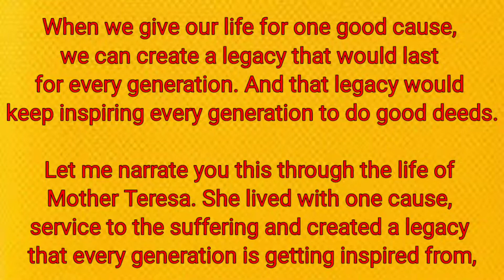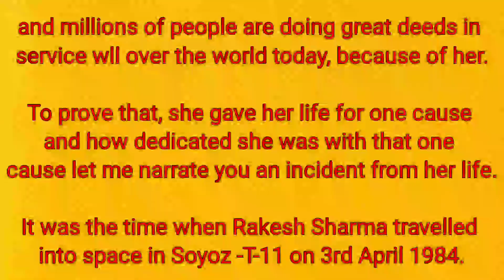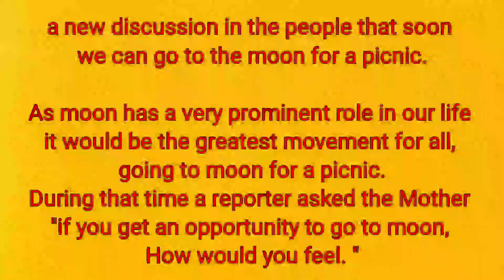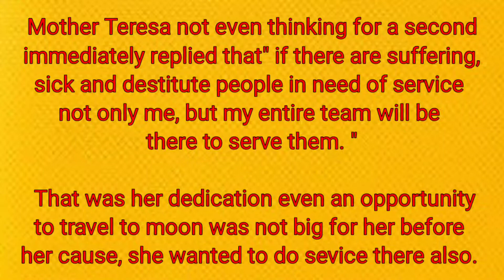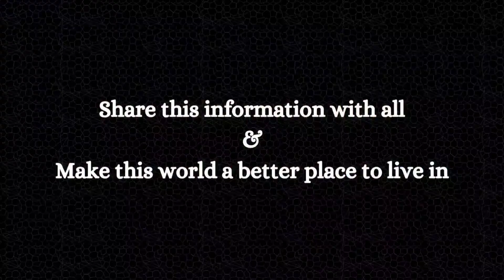Know The Purpose Of Life | Learn English Through Inspiring Incidents | Venu's Positive Channel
Our Office:

 ➮ 2nd Floor, Above Old Union Bank, Old Bus-stand Road, 7 Roads Circle, Kadapa - 516001